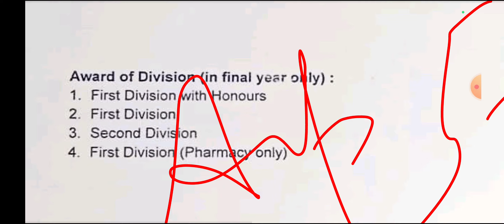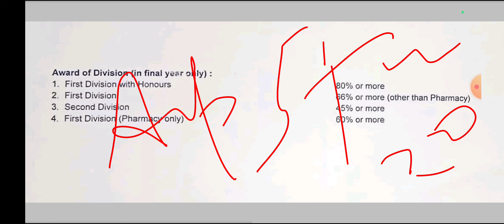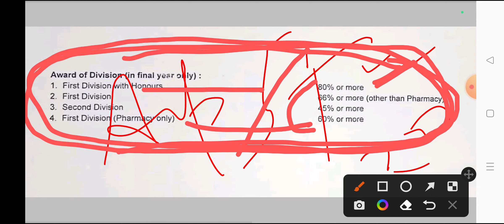ऑनर्स/फर्स्ट/सेकंड कितने परसेंट पर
honours First second third division

Re evaluation Result / Re check /Scrutiny/BTEUP Latest Update/9 November22 @Amplitude Studies 2.0